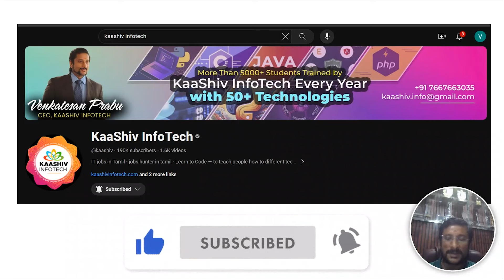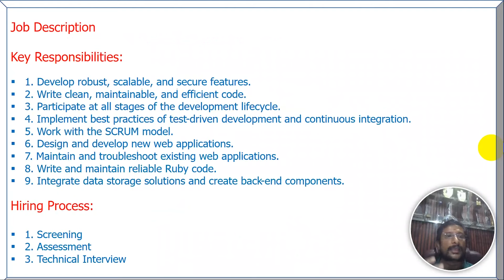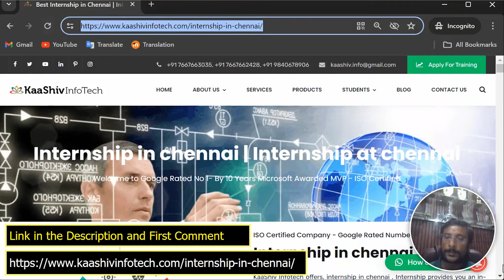🤑High Paying Jobs | Work from home jobs in Tamil | Work from Mobile | Makerble | Parttime jobs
➡️ 📞Whatsapp Link 1 :  wa.link/ou6n9x📞⬅️
➡️ 📞Whatsapp Link 2 :  wa.link/188y6v 📞⬅️

Our New Office Address:

3A ,1st Cross Street, PH Road, Near to Shenbaga Bhavan Hotel& Opposite to FB Cakes, Maduravoyal, Chennai-600095

The Topics covered in this video are:
Makerble Work from Home job 2024 in Tamil
Latest Work from Home jobs 2024 in Tamil
Makerble Recruitment 2024
Makerble work from home jobs
Makerble Email Marketing Coordinator
Makerble Email Marketing Coordinator tamil
Makerble Off campus Recruitment 2024 in Tamil
Makerble work from home jobs tamil
Makerble jobs
work from home jobs 2024
Makerble jobs  for freshers 2024
Makerble  jobs work from home in Tamil
Makerble jobs work from home in india
Latest jobs 2024
latest jobs 2024 tamil
Makerble Email Marketing Coordinator job

online jobs
How to earn money online
12th pass jobs
mobile jobs at home
earn mobile app
online work 2024